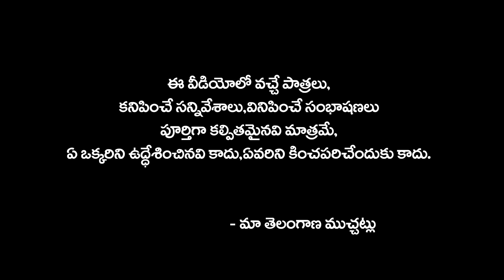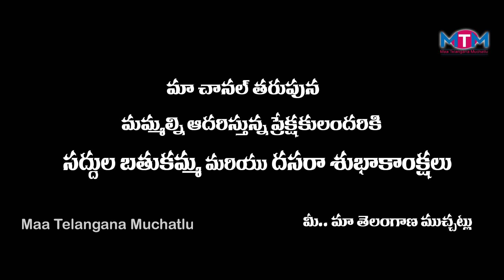Village lo Venkatalachimi//33//Telugu Short Film// Maa Telanagana Muchatlu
Actors:Haritha,Vinay,Naresh,Bhumesh.
            Ganesh,Naresh,Rajavva.

Camera Editing : Mahesh Goud Vootkuri

Producers:RajKumar Peddi, Mahesh Goud Vootkuri.
                    Sampath Koduri.

Story & Dialogues: Raj Uragonda

     di We do fun Short films, Message Oriented & Village Comedy Short Films, Watch Our Videos Once,it will give how much entertainment.